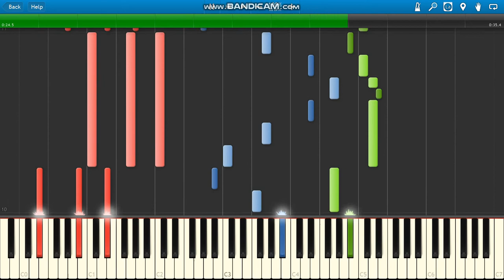LIONHEART Nicole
John Scott LIONHEART (1990) Nicole soundtrack piano.